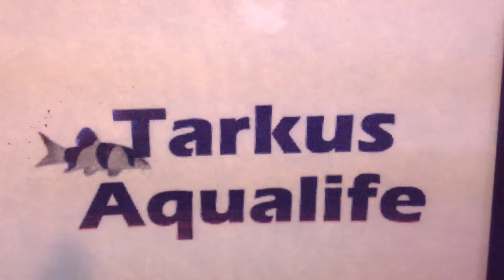TARKUS AQUALIFE - NEW STOCK OF FISH 16-5-16